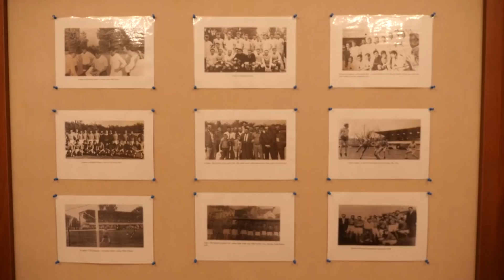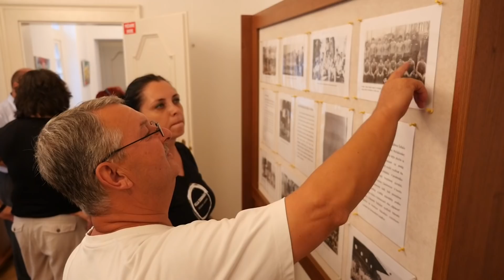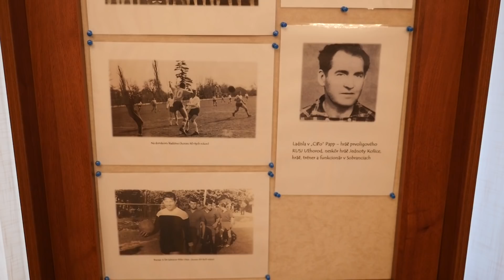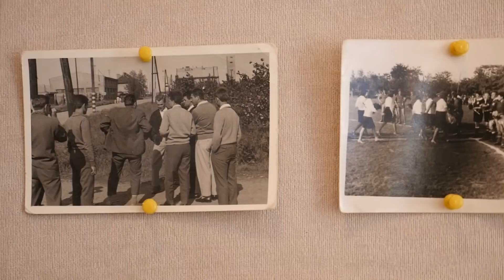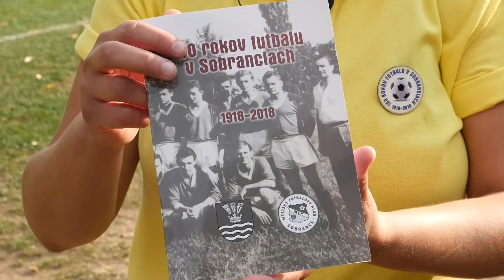SOBRANSKÝ MAGAZÍN (215)